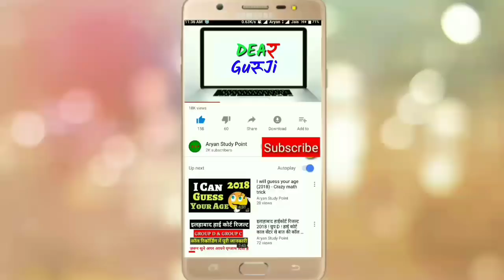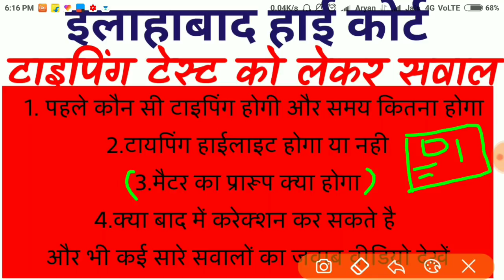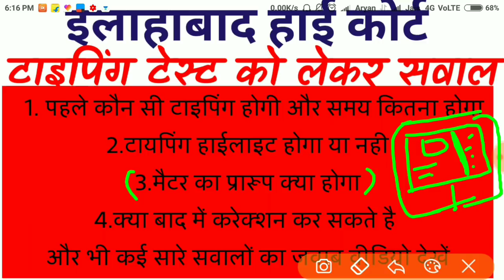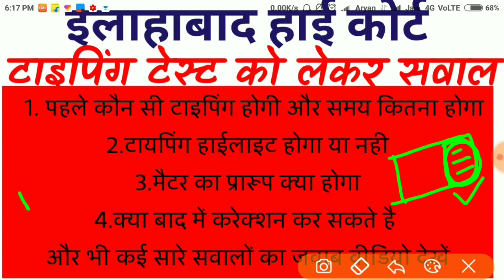इलाहाबाद हाई कोर्ट ग्रुप c वाले ज़रूर देखे ये वीडियो आपके सारे सवालों के जवाब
ALLHABAD HIGH COURT GROUP C DOUBT AND ANSWERING ALL THE QUESTION ABOUT TYPING TEST
THANK U
DEAR GURUJI